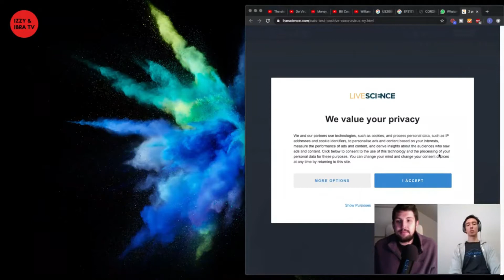Two Kittens In NY Found Positive With COVID-19 | IZZY & IBRA TV Clips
LISTEN TO OUR PODCAST ON VARIOUS PLATFORMS